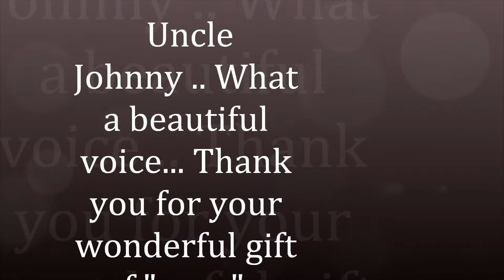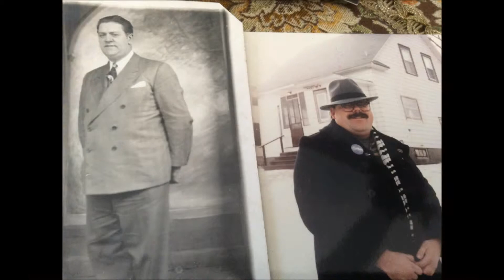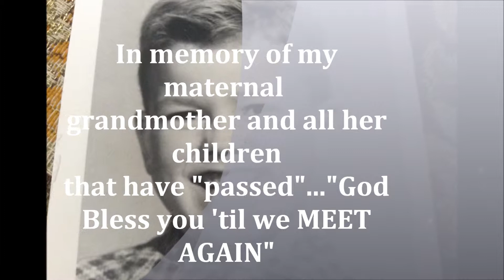John and Family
John Batchelor